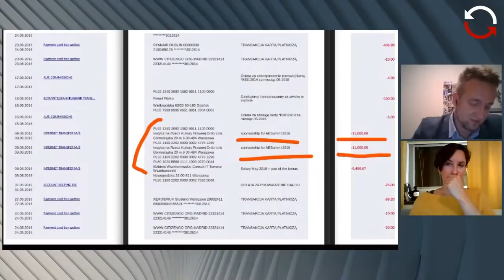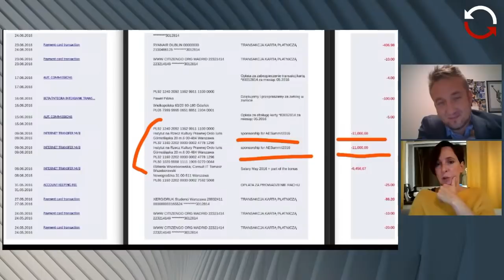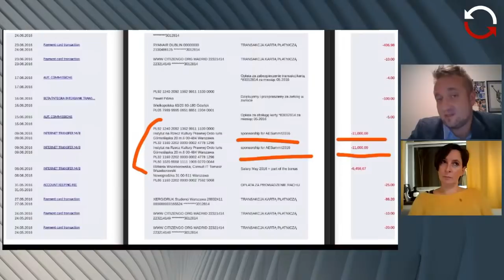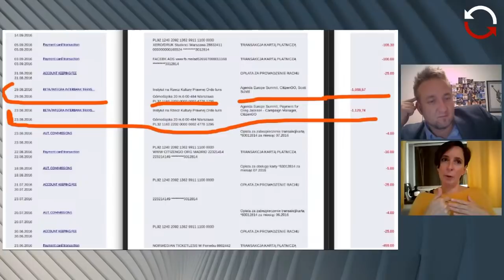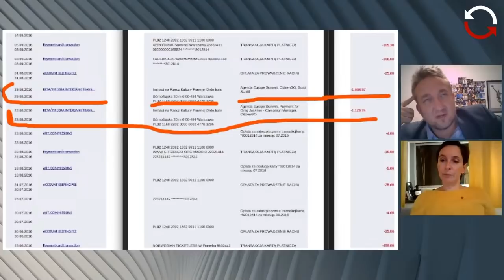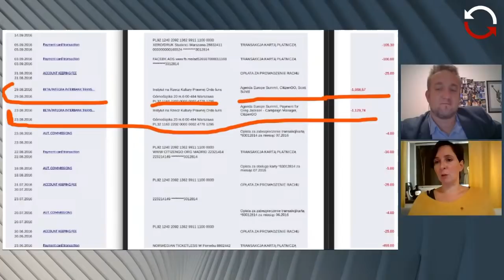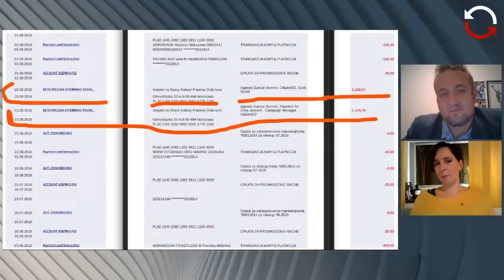Katharsis - odc. 44 - Radosław Gruca, Klementyna Suchanow, Robert Fidura, prof. Anna Rakowska -Trela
🌊⚡ W piątek w Katharsis wyjątkowa Gościni Klementyna Suchanow, autorka książki "To jest wojna" opowie o swojej ostatniej publikacji z tygodnika Polityka dotyczącej finansów OrdoIuris i związków fundamentalistycznych organizacji katolickich z Kremlem.
  Działalność OrdoIuris skomentuje też Robert Fidura (00:48:19) , były członek rady Fundacji św. Józefa oraz kolejne niechlubne fakty dotyczące kardynała Stanisława Dziwisza.
  Fatalny wyrok Trybunału Julii Przyłębskiej wyjaśni nam konstytucjonalistka prof. Anna Rakowska -Trela(01:04:00). Bądźmy razem od godz. 19 do 21. Zapraszamy!